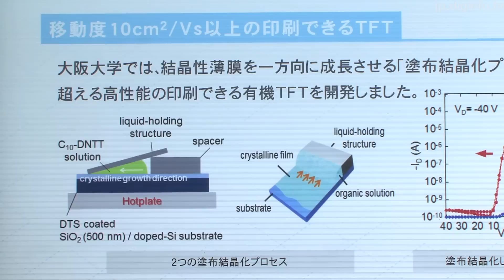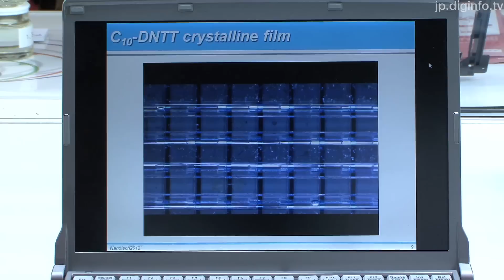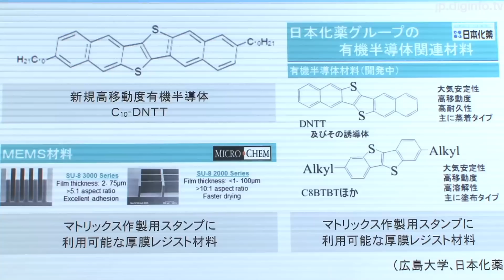世界最高の性能をもつ有機TFT液晶ディスプレイの駆動に成功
印刷可能な有機TFT液晶ディスプレイの高速駆動に成功

2012/2/15 nano tech 2012

大阪大学, 広島大学, 日本化薬, 大阪府立産業技術総合研究所, クリスタージュ, ヤマナカヒューテック, 新エネルギー・産業技術総合開発機構
印刷できる薄型ディスプレイのアクティブマトリックスの開発